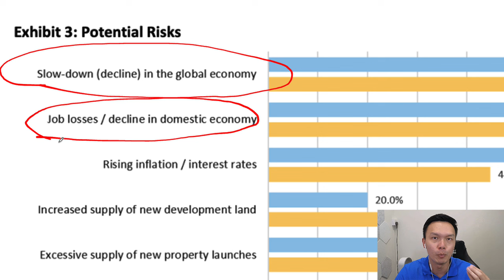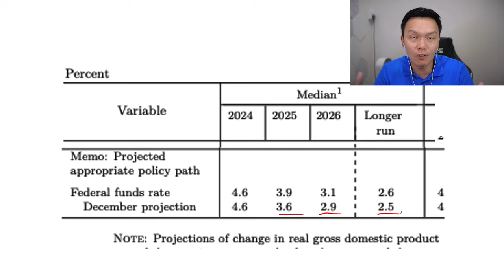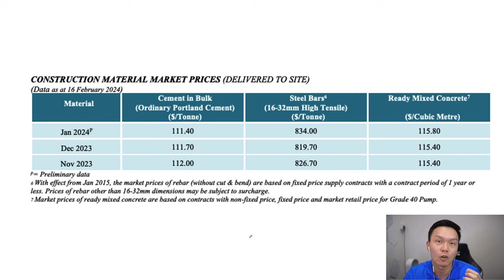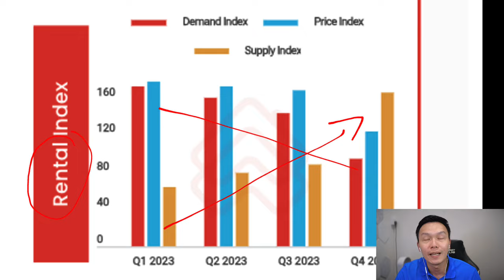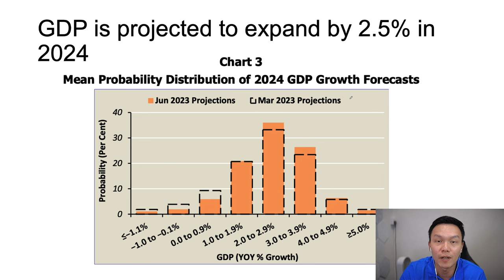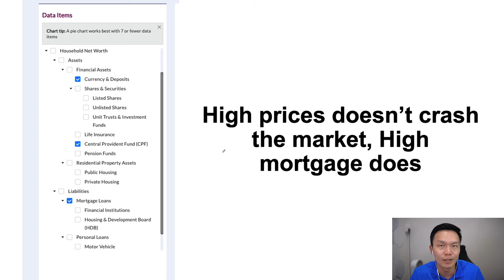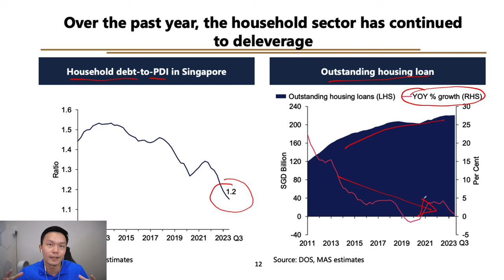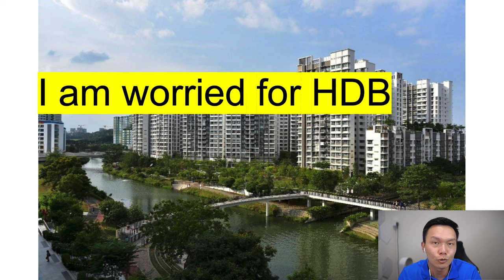Property Market is Finally Crashing!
Do watch till the end before you take any action.

00:00 - Introduction to Singapore's Property Market & Potential Fire Sale
00:41 - Interest Rates vs. Property Prices: Analyzing the Correlation
01:50 - Federal Reserve's Planned Interest Rate Cuts and Its Impact
02:17 - Singapore's Savings Rate and Its Effect on Property Market
02:57 - Rising Building and Development Costs in Singapore
03:56 - Supply and Demand in the Property Market: 2023 Outlook
04:56 - Debunking the Impact of Foreign Investment on Property Prices
05:02 - Household Debt Levels and Mortgage Loans Analysis
05:47 - Government Measures to Stabilize the Property Market
06:35 - (Bonus) Explanation and Property Investment Discussion Invitation

✅ For real-time updates and exclusive content, join our Telegram Channel Only the verified stuff, no scammers here!

🏡 Unlock lower mortgage payments with Ethan's Unbeatable Mortgage service!

🔥 OFFICIAL BUSINESS LINKS:
For all inquiries and more resources, head over to our Linktree

❗ BEWARE OF IMPOSTERS! Trust only information from this channel and Pete's official social media accounts. Doubts? Contact Pete directly on Telegram: @petetan.